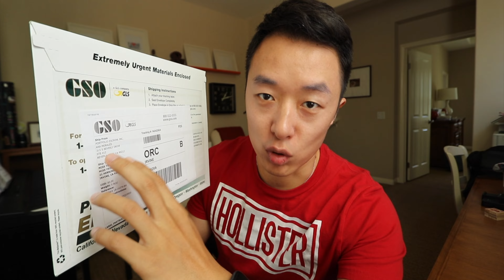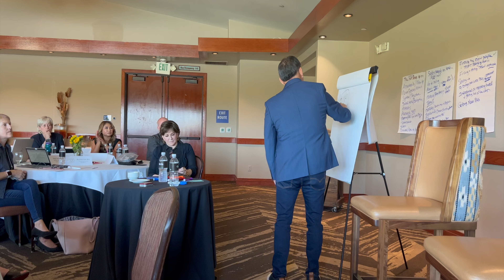和你们相约下一个十年 | VLOG¹ººº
1000集VLOG，我一路走来的变化。

𝐅𝐄𝐈𝐋𝐈𝐄𝐒𝐓𝐀𝐓𝐄𝐒 𝐂𝐔𝐑𝐑𝐄𝐍𝐓 𝐈𝐍𝐕𝐄𝐍𝐓𝐎𝐑𝐘

𝐑𝐄𝐒𝐈𝐃𝐄𝐍𝐓𝐈𝐀𝐋 𝐅𝐎𝐑 𝐒𝐀𝐋𝐄

新港时尚岛正对面高尔夫警卫社区超大占地7卧花园别墅 - On Market 可RMB
4 Torrey Pines Ln, Newport Beach, CA 92660 7b9b 7900sqft $13m @Fei

新港鹈鹕山警卫社区西班牙风情泳池别墅4卧6卫+书房 - On Market 可RMB
9 Seahaven, Newport Coast, CA 92657 4b6b 5753sqft $7.9m @Fei

新港繁华地段警卫社区万尺占地泳池豪宅 - On Market 可RMB
7 Cheshire Ct, Newport Beach, CA 92660 4b6.5b 5819sqft $7.58m @Fei

约巴林达托尔兄弟泳池别墅整屋设计师升级 - Coming Soon
19742 Georgetown Way, Yorba Linda, CA 92886 5b4.5b 4809sqft $3.3m @Fei @Dylan

Arcadia北部绝美花园泳池无敌山景法式别墅 - On Market
667 Camillo Rd, Sierra Madre, CA 91024 4b4b $2.99m @Christina

森林湖Shea Homes Teresina 4b5b 3856sqft 现代化装修 - Coming Soon
27 Alessio, Lake Forest, CA 92630 $2.588m @Serena

波特山庄托尔兄弟全新山景别墅经典户型含整屋升级 - Off Market
11752 N Churchill Way, Porter Ranch, CA 91326 5b5.5b 4515sqft $2.565m @Fei

波特山庄托尔兄弟全新山景别墅含整屋升级买断太阳能 - On Market 可RMB
20538 West Overlook Ct, Porter Ranch, CA 91326 5b5.5b 3895sqft $2.4m @Fei @Stephanie

波特山庄托尔兄弟全新单层别墅边户侧面超大占地 - Off Market 可RMB
12536 N Saddle Ct, Porter Ranch, CA 91326 4b4.5b 4270sqft $2.4m @Fei

前样板间公园海景房、高挑空带泳池温泉 - Off Market
303 Paseo Pinto, San Clemente, CA 92672 4b4b 2982sqft $2.395m @Ashlee

地理位置优越、距UCLA20分钟、比华利Rodeo大道15分钟、租金可达$6700/月、可50%RMB  - Off Market
后院独立1 bed 1 bath  约400sqft 车库改建  No permit
827 Hauser Blvd, Los Angeles, CA 90036 3b2.5b 1816sqft $2.35m @Alex Liu

Irvine Willows Park 2021年初重建完成、无HOA 低地税1.1% - Off Market
14861 Gainford Cir, Irvine, CA 92604 $2.05m @Leah

森林湖The Meadows全新交付两层独立屋靠小区公园 - On Market
220 Burwood, Lake Forest, CA 92630 4b4b  2700sqft $1.85m @Quinnie @Fei

Monterey Park景观独立别墅、位置方便、后院多种果树 - Coming Soon
905 De La Fuente St, Monterey Park, CA 91754 $1.85m @Quinnie

样板房同侧、出门即公园泳池会所小学、带短租$7500/月 - Off Market
808 Beacon, Irvine, CA 92618 3b3b $1.5m @Ashlee

2020年翻新独立屋边户、3分钟到Costco、近Long Beach交通方便、前院有树屋、后院可ADU - Off Market
11031 Ticonderoga Dr., Los Alamitos, CA 90720 5b3b $1.5M @Stephen

Cypress Village 2021年次新房 - On Market
120 Okra, Irvine, CA 92618 3b2.5b 1606尺 $1.47m @Julie

Woodbury小学旁全新翻修3房小独栋带侧面院子 - Coming soon
85 Sanctuary, Irvine, CA 92620 3b3b $1.45m @Fei

Portola Springs 2018建Attached condo 走路到小学 - Coming soon
144 Milky Way, Irvine, CA 92618  3b3b  $1.249m @Stella @Fei

圣地亚哥卫星城高尔夫球场小区景观别墅带租约每月$5,000 - Off Market
1035 Park Meadows Rd, Chula Vista, CA 91915 4b3.5b 2105sqft $1.19m @Fei

橙县好学区好风景铁门社区空置土地 - On Market
357/365/373 S Ramsgate Dr, Anaheim, CA 92807 3 lots $1.2m @Fei @Dylan

洛杉矶东部华人城市核心地段带稳定租客 - Off Market
16602 Woodmont Pl, Hacienda Heights, CA 91745 4b3b $1.1m @Mary @Fei

Serrano Summit 3层Attached Condo地理位置绝佳, 后面没有邻居 - Coming Soon
384 Bellver, Lake Forest, CA 92630 $1.05m @Mary

100 West 全新房带租客4房4卫Condo - On Market
1822 W Bushell St, Anaheim, CA 92805 $1.1m @Fei @Dylan

核桃市全新装修高尔夫球场独立康斗 - On Market
20138 E Colima Rd, Walnut, CA 91789 3b3.5b 1993sqft $925k @Jack

西科维纳繁华商圈地段2015年新铁门社区联排别墅 - On Market
3206 Willow Creek Rd, West Covina, CA 91791 4b3b 1970sqft $899k @Dylan @Fei

安大略近3000尺全新独立屋带租约出售，每月$3,500 - Off Market
4561 S Anniston Ave, Ontario, CA 91761 4b3b 2959sqft $890k @Fei

安大略新城中心位置独立屋、近Costco 新大华未来安大略大公园、样板间同条街坐北朝南，卫生间厨房全部升级，院子硬化水泥、主卧做了retreat.
地税1.9，HOA $107、 租客刚搬走，之前一年租金$3800，这个户型可改小子母房。
2953 E Merritt Paseo Ontario CA91761 $835k 2022年4房3浴2043尺 - Off Market  @Cecilia @Alex Liu

安那罕托尔兄弟新盘100 West 3房联排带租客，每月$3,300 - Off Market
2019 W Bushell St, Anaheim, CA 92805 3b2.5b 1550sqft $800k @Fei

Winchester 好学区 2020年次新房, No HOA , 走路到K-12学校 - On Market
35387 Tavel Street, Winchester, CA 92597 4房4卫2988sqft $699k @Alice

新房样板间 走路到小学 - On Market
8125 Spirit St, Chino, CA 91708 3b3b $670k @Mary

2021年 5房3卫 太阳能 位置在泳池边 铁门小区 长期租客 ＄3300 RMB OK $670,000 - Off Market
24924 lear ln Moreno Valley CA 92553 @David Yeh

2021年5房3卫 太阳能 位置在泳池边 铁门小区 长期租客 ＄3300 RMB OK $670,000 - Off Market
24942 lear ln Moreno Valley CA 92553 @David Yeh

铁门社区带长期稳定优质租客 - Off Market
1506 Corte Santana, Upland, CA 91786 3b2.5b $520k @Mary @Fei

华人区地理位置优越 2房1.5卫condo - Coming Soon
1479 Mccabe Way, West Covina, CA 91791 $525k @Ashlee

近西好莱坞 2室2卫condo. 超好出租 走路去Beverly Center, 餐厅, shops, Target, Trader Joe’s 超市 - Coming Soon
116 S Croft Ave, Apt 102, Los Angeles, CA 90048 $729K @Stephanie

𝐂𝐎𝐌𝐌𝐄𝐑𝐂𝐈𝐀𝐋 𝐅𝐎𝐑 𝐋𝐄𝐀𝐒𝐄

601 S 6th Ave, City of Industry @Jack
19,968 SF Total Warehouse Space
10,000 SF Divided Space Available @ $1.75/SF Month
Est. 1,500 SF Office Space Available
22’ Clear
800a Heavy Power
2 Dock High Door
3 Grade Level Door

20,500 SF Lot size, 150w x 140d
可以自己建餐厅或咖啡厅等，房东自己盖的话房租要$4以上。
Asking: $20,000/Mo. + NNN

405 W Center Street Promenade, Anaheim (冰球场旁边）
11,000 SF Restaurant Retail
Price: $2.5/SF/Mo as-is condition
$3/SF/Mo - 房东可以给装修补贴